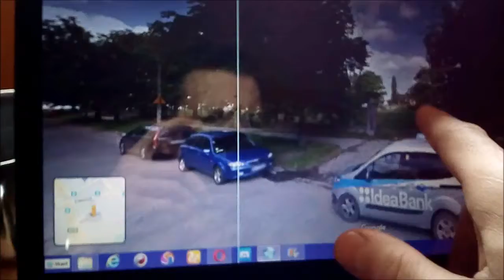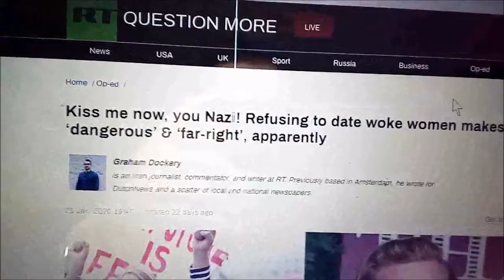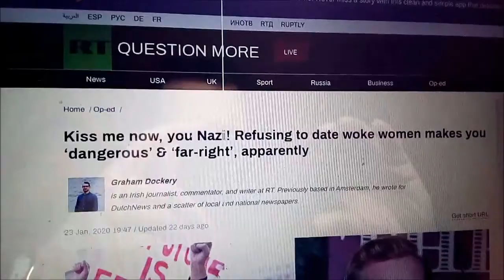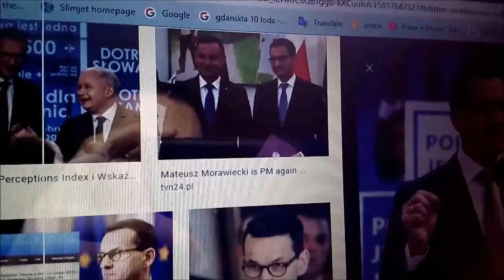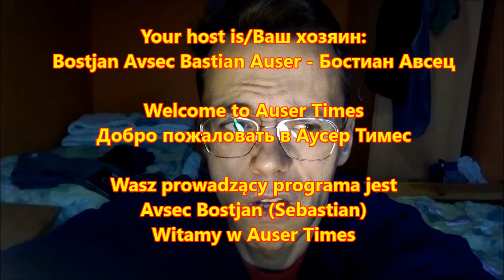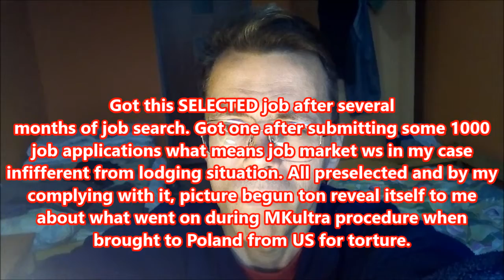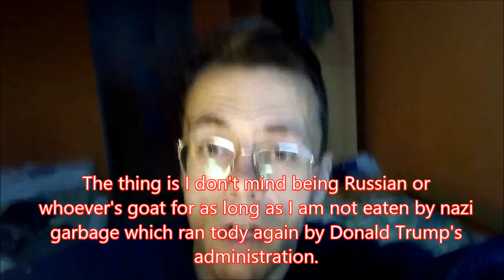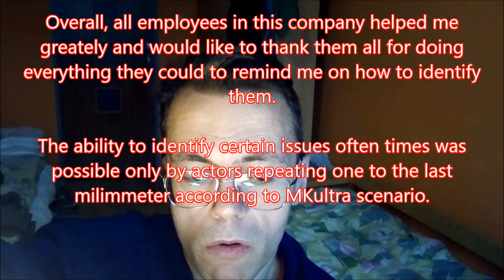1 of 6 Identification of second job in Poland selected for me via MKulta program